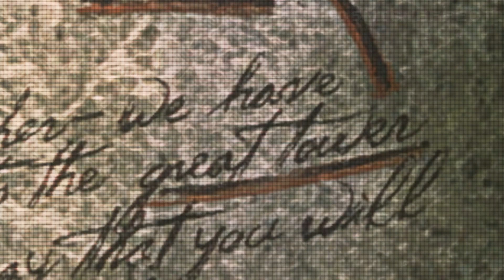Uncharted: Drake's Fortune (PlayStation 4) | CFX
Esqueça o cálice... esqueça a câmera!

TheBoss: revisitamos os jogos atuais com paixão pela next-gen.
Episódio 64 - Uncharted: Drake's Fortune (PlayStation 4)